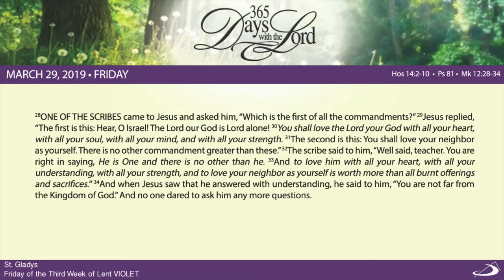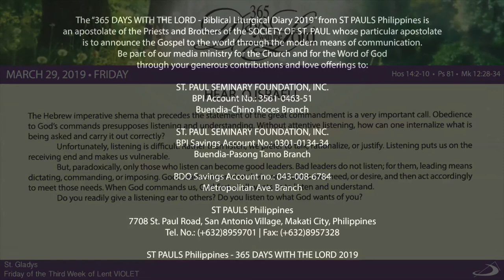365 DWTL | Friday of the Third Week of Lent | March 29, 2019